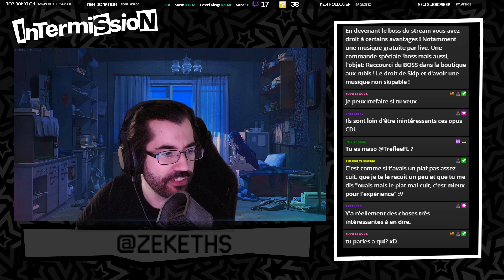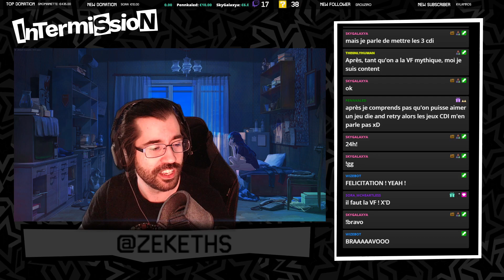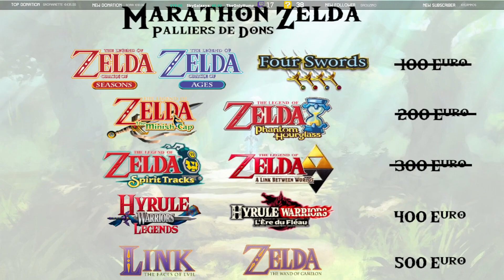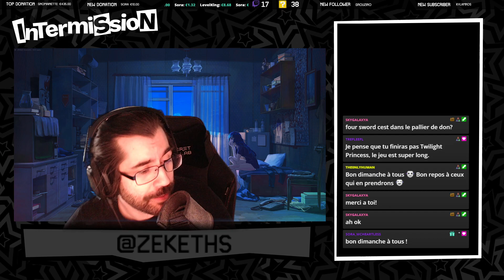Rediffusion Marathon Zelda Live 24h #7 ~ 02/04/2022 ~ 3/3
Rediffusion du Marathon Zelda 24h du 02/04/2022 à 15h00 au 02/04/2022 à 15h00

Date de Sortie : Inconnue